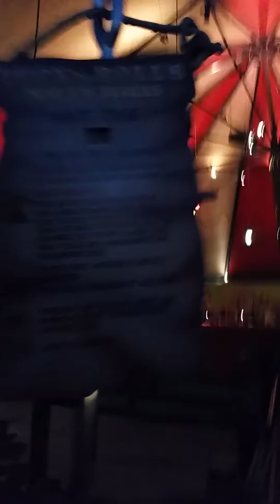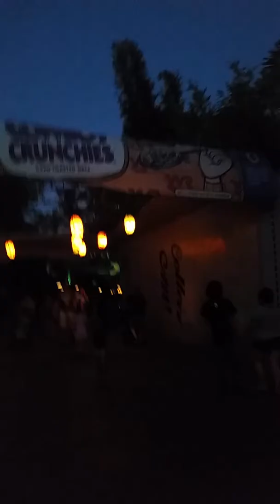EXPLORING BUGS LAND AT CALIFORNIA ADVENTURE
i did a quick walkthrough in the bugs land area